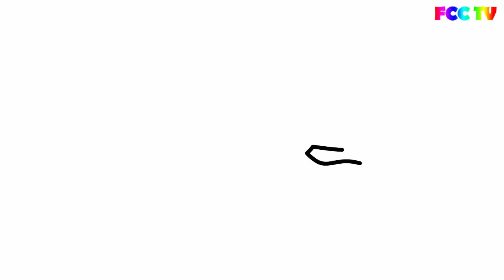Baby Learn How to Draw JELLYFISH Coloring Page for Kids to Learn Colors & Drawing for Children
to motivate us.

Baby Learn How to Draw Dog, Dog House Coloring Pages for Kids Learn Drawing for Children
Draw with Paw Patrol & How to Draw Animals, Giraffe for Baby Coloring Book & Drawing for Kids
How to Color & How to Draw Animals, Elephant for Baby - Coloring Pages for Learning Colors & Drawing